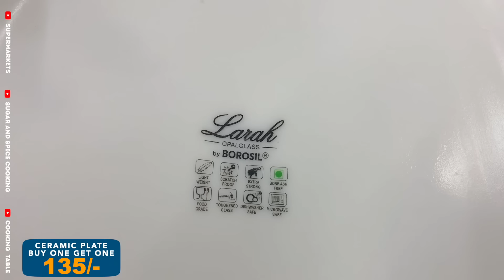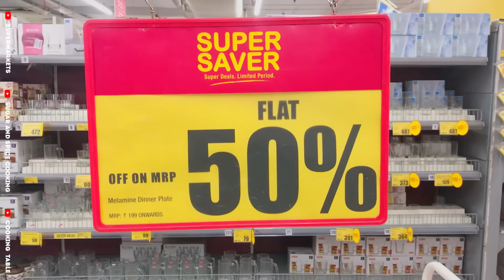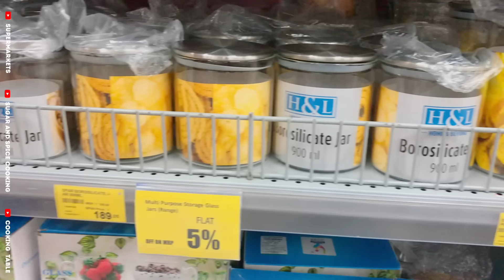New Arrivals Spar | 50% OFF On Kitchen Organisers, Home Appliance, Cheaper Than Dmart | SUPERMARKETS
Located in: SPAR HyperMarket
Address: Sony signal Koramangala Plot no-30 Salarpuria Tech Point, 100 Feet Rd, Koramangala, Bengaluru, Karnataka 560079